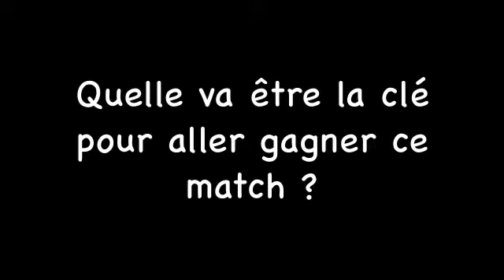Avant-match : LOU - Tarbes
Nico Raffault et Romain Loursac répondent à nos questions avant le match de demain face à Tarbes